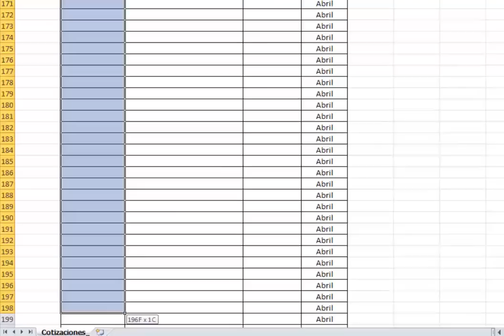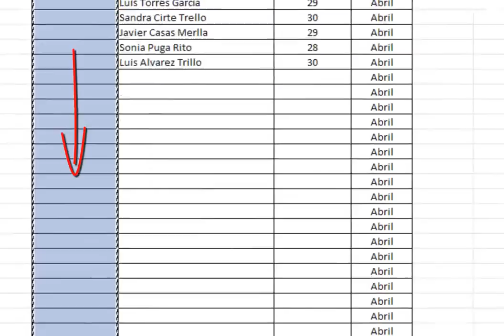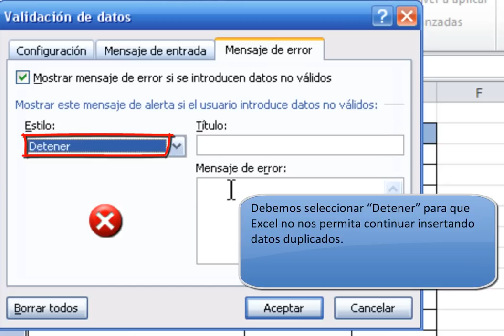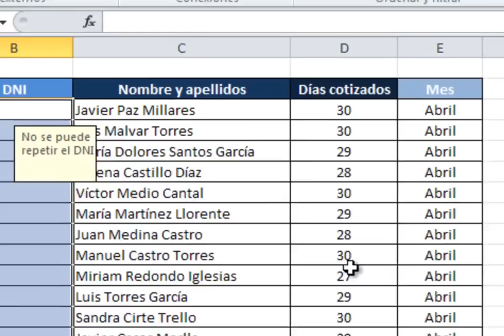Cómo evitar duplicar entradas o datos en Excel 2010. Cómo evitar repetir celdas en Excel 2010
En Excel, por defecto, cuando estamos insertando información en las celdas podemos repetirla a lo largo de toda una fila o columna. Ya sean fechas, números (cantidades de un producto) , texto (descripción de un artículo, nombres de personas..), Excel nos permitirá hacerlo sin problemas.

 En ciertos casos podría interesarnos no repetir estas entradas de datos:
 Una columna que contiene el documento de identificación de cada uno de nuestros trabajadores u otra con el número de la seguridad social.
 Si estamos totalizando nuestras facturas, en la columna del número de factura (ejemplo: TA 1/2013) estas deben ser correlativas y no repetirse.
 También podríamos tener una columna o fila con el número de expediente, etc.

En todos los ejemplos anteriores vemos que la información no deseamos duplicarla o repetirla, por lo que sería conveniente que Excel nos lo advirtiera e impidiera continuar. Si la tabla de datos es pequeña no hay problema, pero si es muy grande agradeceríamos tener un sistema que evitara los errores.

En el siguiente vídeo veremos cómo configurar Excel para que nos impida duplicar los documentos de identificación (DNI) de nuestros trabajadores, la tabla de datos corresponde a los días cotizados de cada uno de los 200 empleados. Aunque el ejemplo se limite a una columna (DNI) podríamos seleccionar un rango mayor (varias filas o columnas).

Más temas y trucos de Excel y otros programas y herramientas web

Son numerosos los temas que abordamos con el ánimo de que podamos mejorar nuestro trabajo.Creado bajo la Licencia de Creative Commons cualquier internauta podrá compartir, copiar, distribuir, ejecutar y comunicar públicamente nuestra obra.